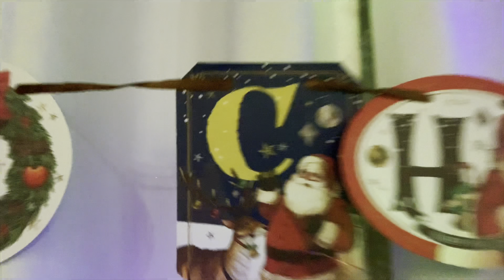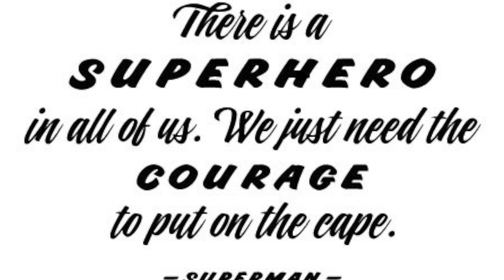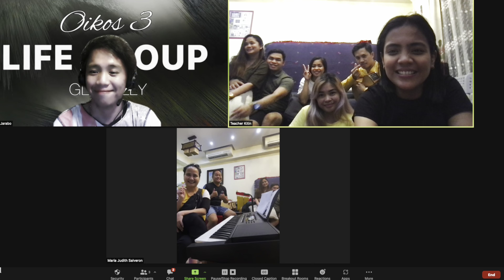Superhero Holidays!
All throughout the year 2021 Thank you for your providence, guidance and blessings Lord!
Bring it on 2022! We will finish this strong with you by our side!